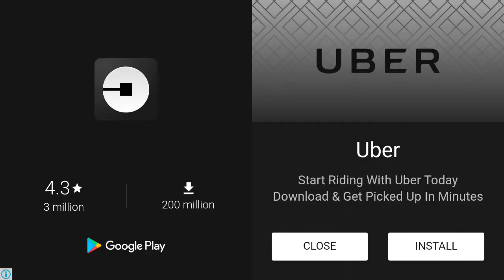estimation - the first micro bola with PC استيماشن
the king ZUBEMARWOOO with 5 wins in micro pola with PC